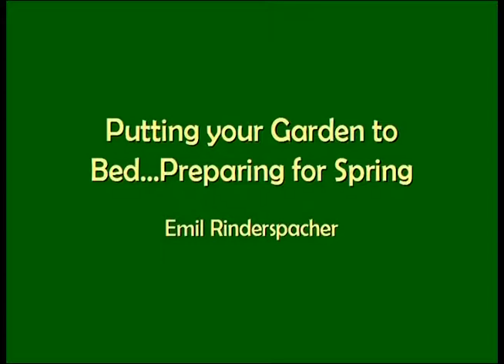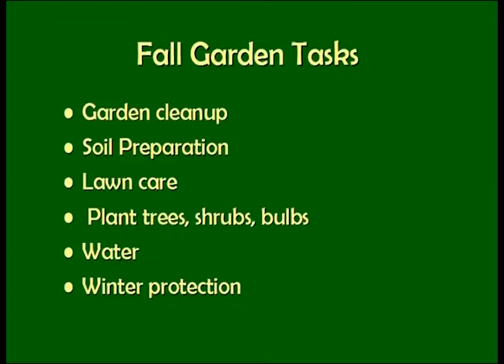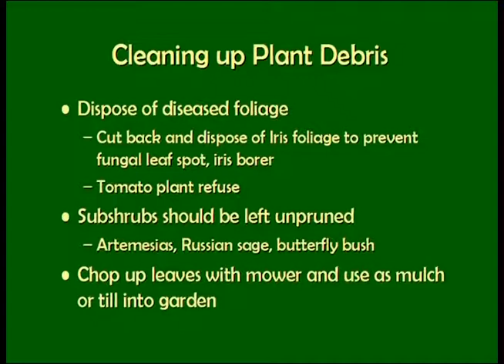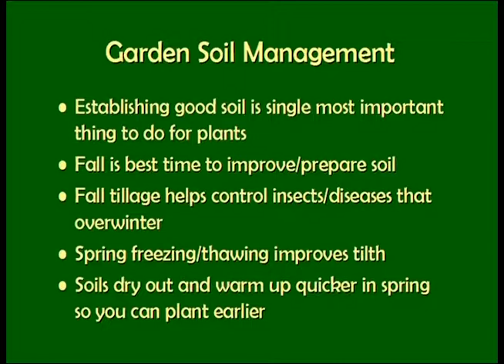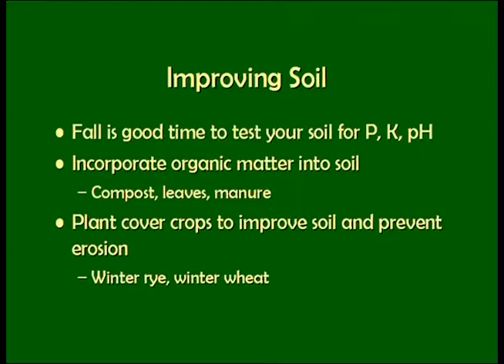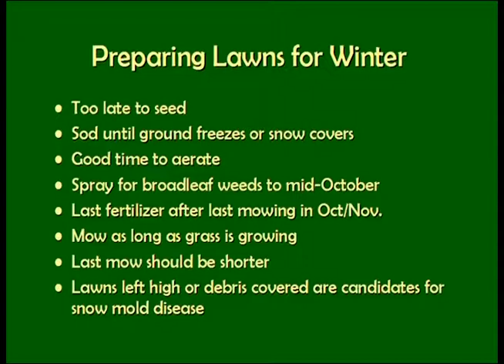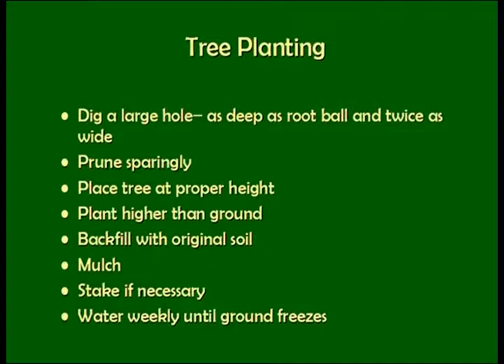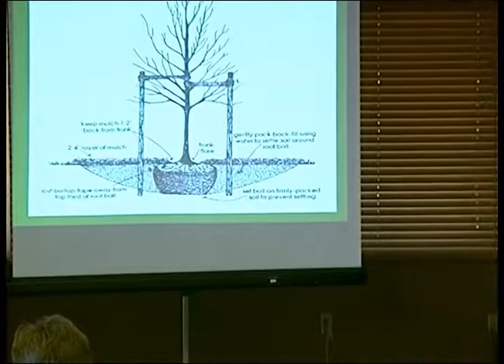Project Green: Putting Your Garden to Bed... Preparing for Spring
Presented by Master Gardener, Emil Rinderspacher.

Summary: A slide presentation about fall garden preparations for spring plantings.